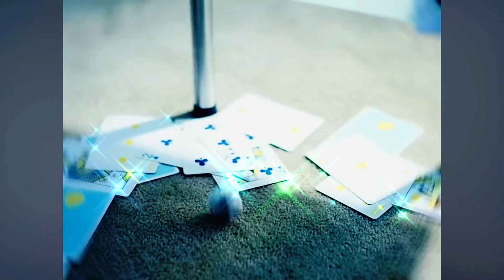Nayeon pretty isn’t pretty edit